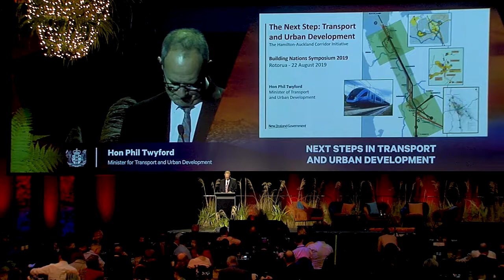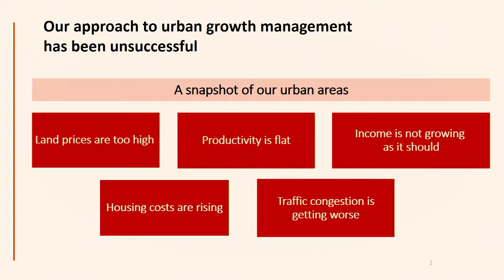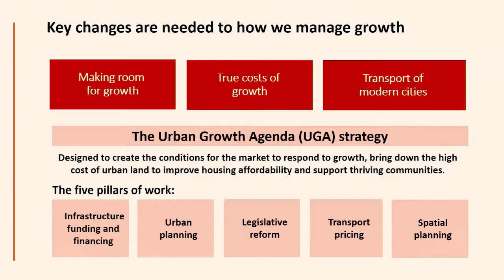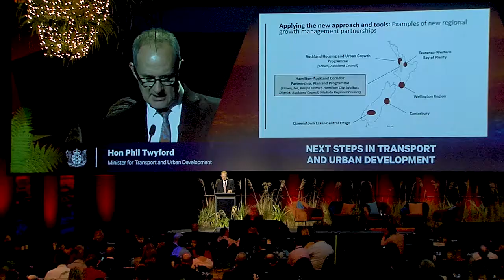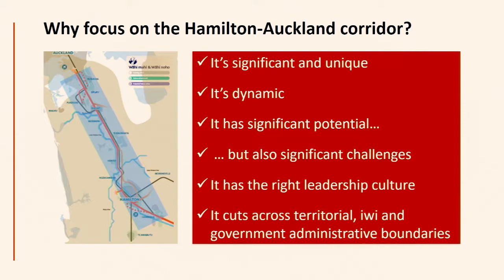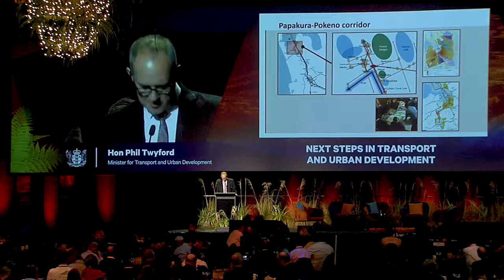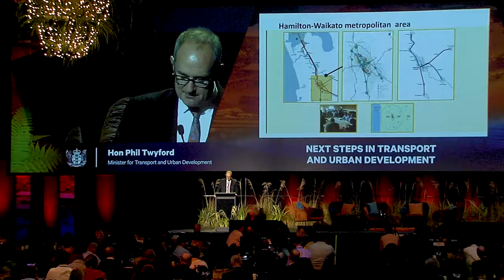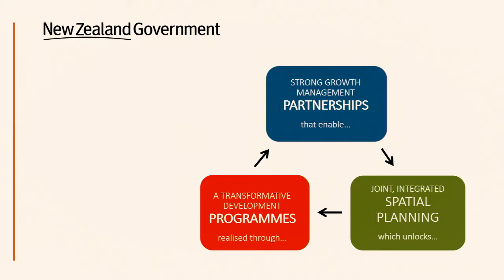Building Nations Symposium 2019 - Hon Phil Twyford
Building Nations Symposium 2019 Day Two